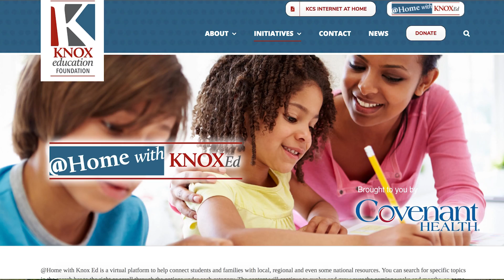2020 Be More Award - Knox Education Foundation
Presented by Home Federal Bank, the winner of the East Tennessee PBS Be More Award for the month of September, 2020 is The Knox Education Foundation's @ Home with KnoxEd.